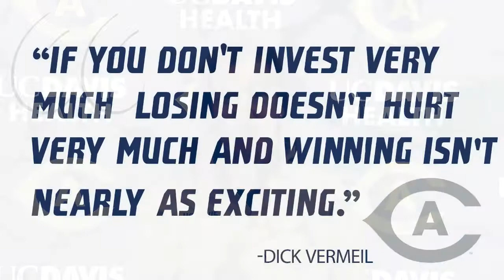SUZANNE ISIDOR MOTIVATION MONDAY - UC Davis Lacrosse